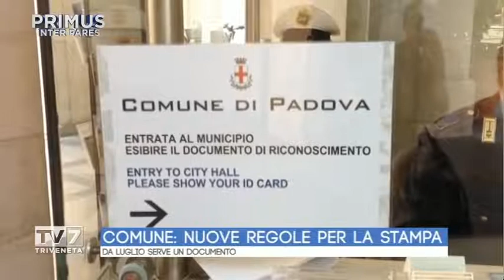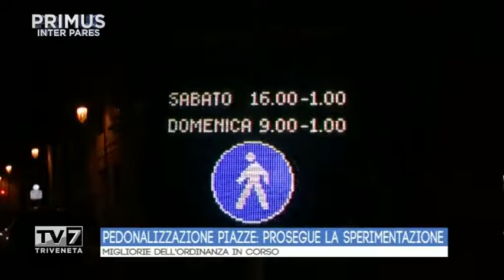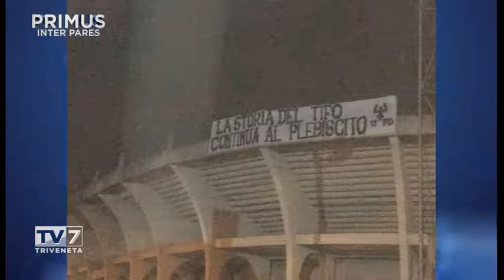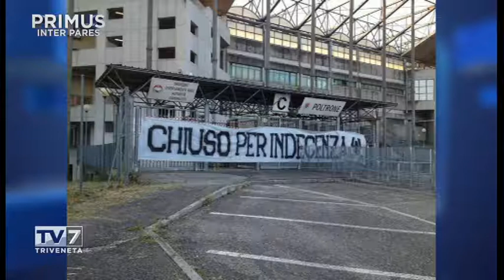Primus Inter Pares del 13/07/2016 - Massimo Bitonci (1 di 3)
Primus Inter Pares del 13/07/2016

Ospite:

- Massimo Bitonci, Sindaco di Padova